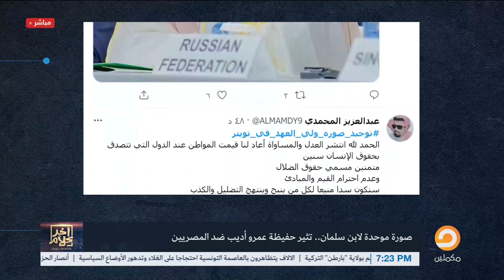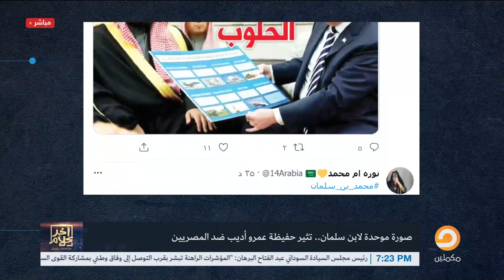بعد توحيد صورة بن سلمان على تويتر.. أسامة: لو دا حصل في مصر أنا هقفل أكونتي فورا!